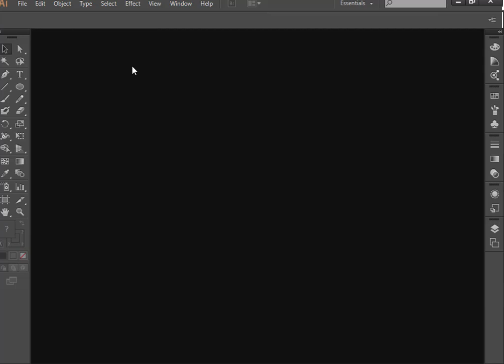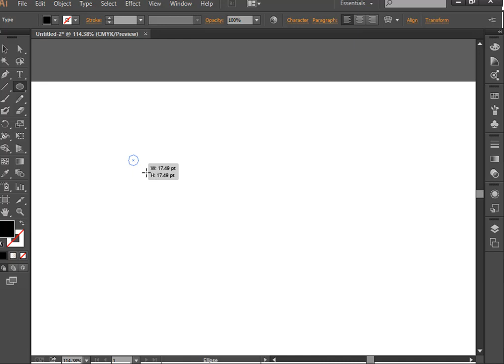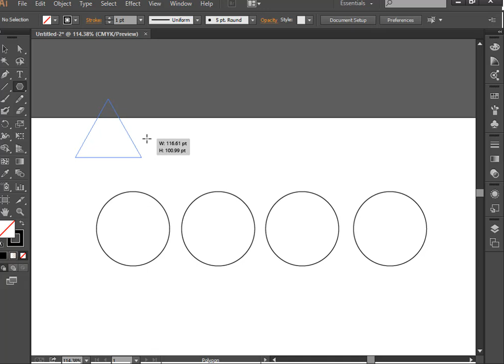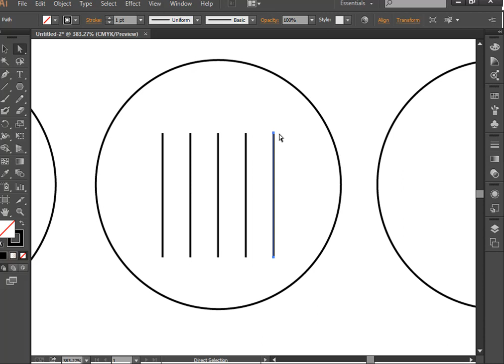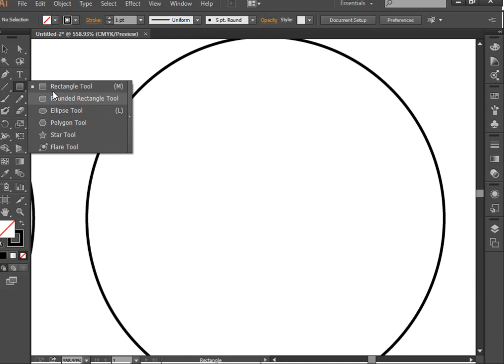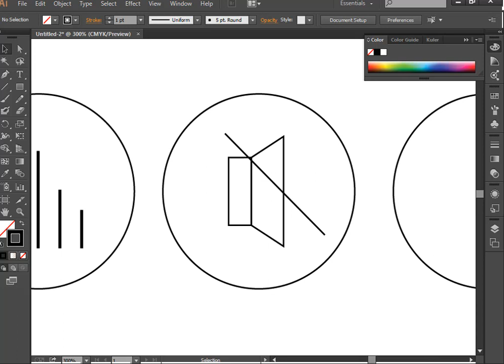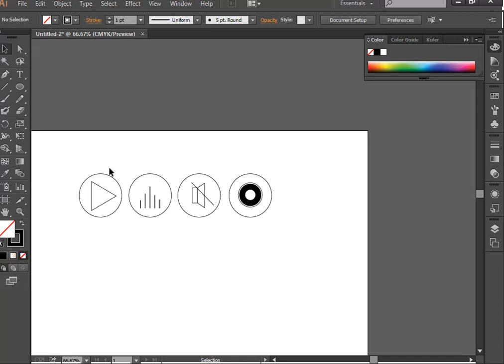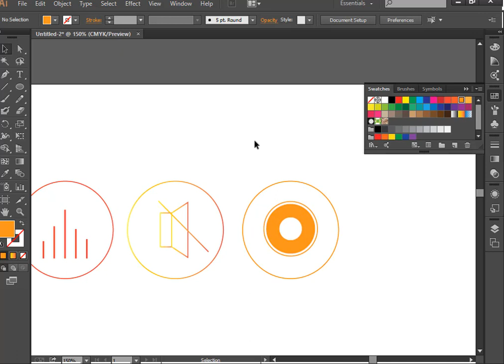Simple music vector icon design in illustrator cc urdu/hindi tutorial for beginners Part 1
Please watch New photoshop  tutorial for beginners: "how to crop an image without changing the aspect ratio in Photoshop "
Simple  music vector icon design in illustrator cc urdu/hindi tutorial for begginers

Tool use in this tutorial
Ellipse tool shortcut is L
Line segment tool
selection tool
direct selection toll
Illustrator cc

illustrator tutorial in urdu

illustrator in hindi

basic icon design in illustrator